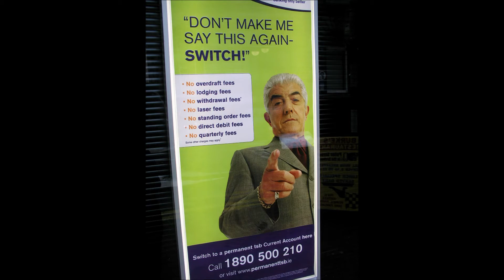Phil Leotardo Tribute (The Sopranos)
A tribute to arguably the vest villain, if not character, on The Sopranos. Featuring "Summer Snow" by Lou Christie . . . "Isn't he really something with that jerkoff face?"